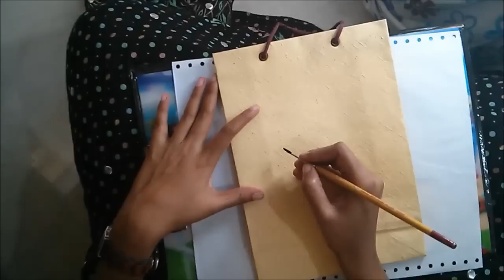Simple Warli painting on handmade paper bag for beginners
Make your shopping mag interesting with simple Warli painting 😊
Materials Used:
- Black Acrylic Color
- Round brush (Sizes 2 & 7)
- Hand-made paper bag